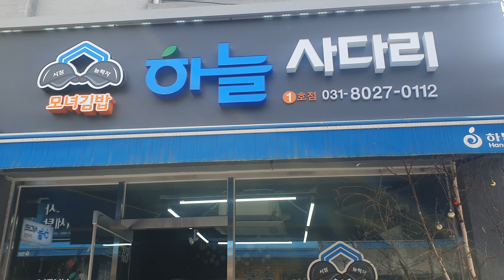나눔축구단장김치수#010~3779~4128#인산죽염경기총판장#하늘사다리김밥#김밥잘하는집#